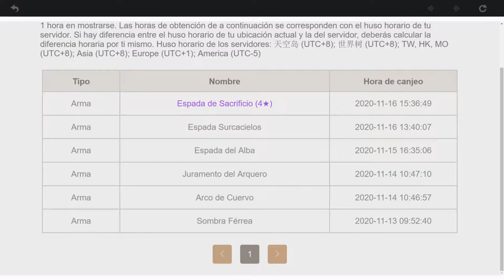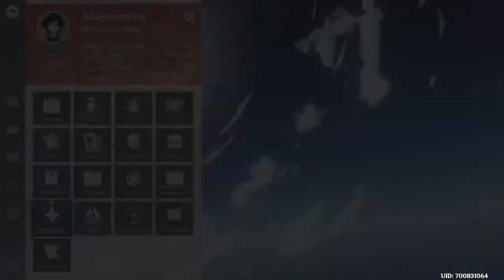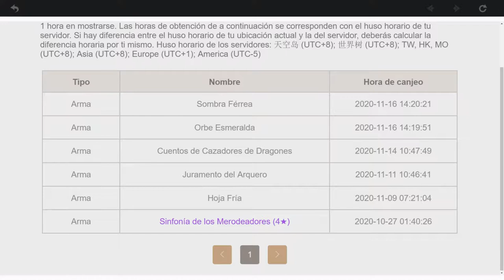Genshin Impact (#55) - El Estanque Chingxu